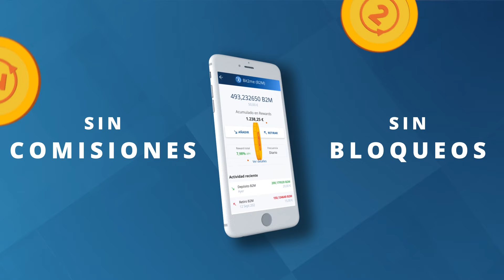Rovi, ¿oportunidad para entrar en las próximas sesiones? Así lo ve Álvaro Blasco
El director de atlCapital, Álvaro Blasco, espera algo más de volatilidad en el mercado mientras se resuelve quién será el nuevo presidente de Estados Unidos, se conoce la dirección y el ritmo de bajadas de los tipos de interés tanto en Europa como en EEUU y se cotizan resultados empresariales.

Uno de los títulos que más cede este jueves son los de Laboratorios Rovi que descarta la entrada de inversores externos en su negocio de fabricación a terceros. Blasco cree que los inversores esperaban recibir con esa operación más dividendos que ahora no llegarán. Sin embargo, la bajada de los títulos puede ser una oportunidad de compra en las próximas sesiones, señala.

Las cifras que ha publicado Bankinter son sólidas, apunta, y su tasa de mora sigue estando muy controlada. Además, el ROE está por encima del 17%, una rentabilidad muy sana.

Del mercado estadounidense, Blasco ha analizado los títulos de Nvidia, Meta y Microsoft. Considera que los resultados de las tres empresas van a seguir subiendo y tienen margen de mejora en bolsa. “Las mantendría pese a que puede haber algo de volatilidad”, señala.

Sobre Tesla, cree que los resultados han sorprendido de forma positiva y sus acciones pueden subir en torno a un 12% en la sesión de hoy.

Prosus es una compañía que cotiza con descuento pero depende mucho de la evolución de las empresas en las que invierte, añade.

FCC ha publicado unas cifras buenas aunque su deuda ha subido algo. Tiene una cartera muy fuerte y “es una empresa para estar en ella”.

En Michelín aconseja “cierta precaución con la compañía porque el sector del automóvil está flojeando y eso la sitúa en un momento complejo. Aconseja “esperar antes de entrar en sus títulos”.

Respecto al sector inmobiliario, considera que es un buen momento para entrar pero “siendo selectivos”. Colonial y Aedas Homes tienen un buen recorrido y les favorece la bajada de tipos de interés.

En el Minuto de Oro, Blasco selecciona los títulos de Enagás con dividendos recurrentes y por su apuesta por el hidrógeno. Lo aconseja para un inversor a medio y largo plazo.